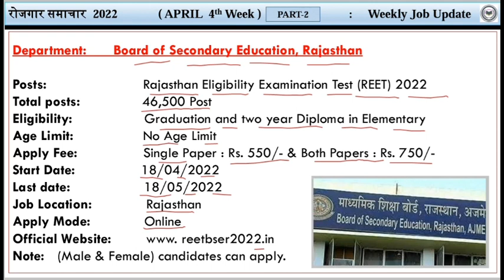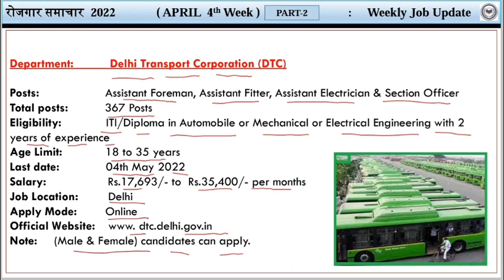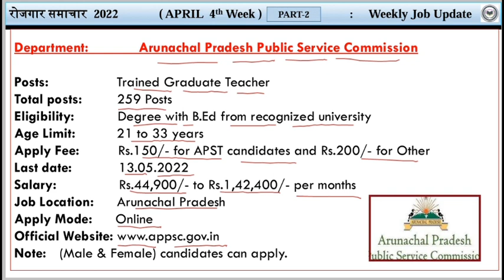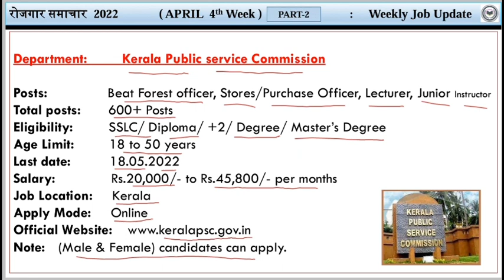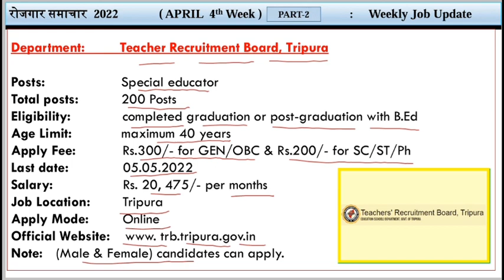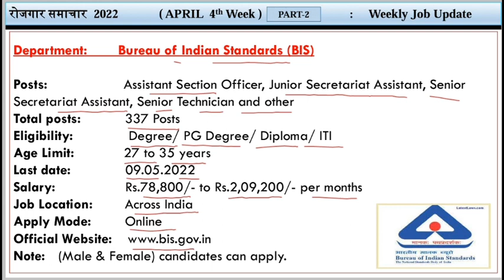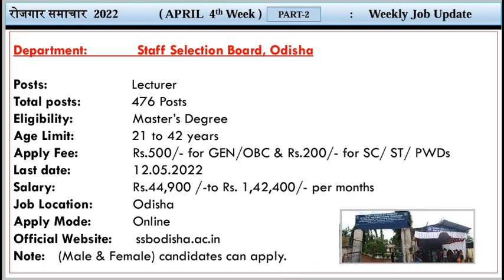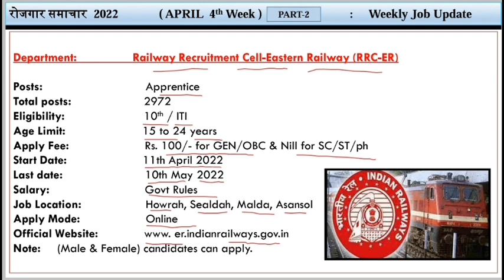April 2022 4th week Part 2 Rojgar samachar | rojgar समाचार | Govt Job | Employment news this week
about this video:
Hello friends In this video about Employment News has been told. This is the details for the 4th week Part -2 of April 2022 . This video is just a recruitment information video for youth.
In the weekly edition of Employment News, you are the first to get information about new jobs and through this it is our endeavor to present to you the notifications of new vacancies every week. Through this platform, our aim is to bring you all the notifications and related information in the employment news so that you can get acquainted with the new vacancies.